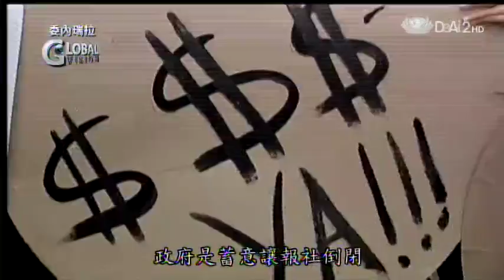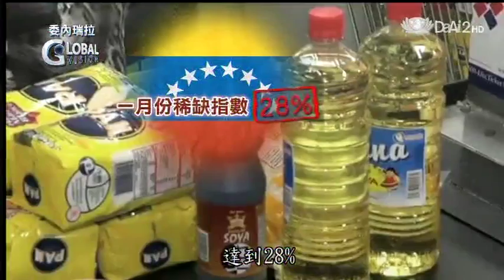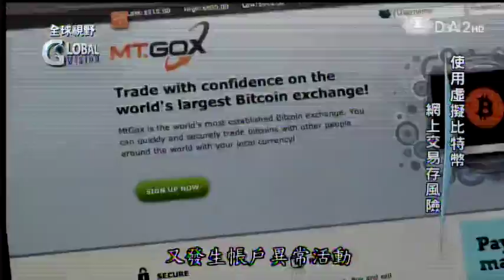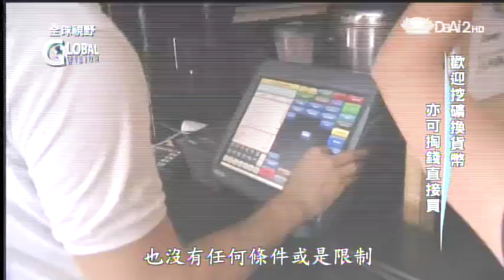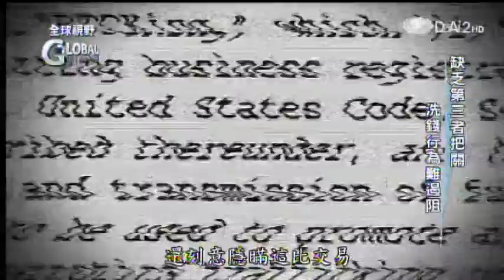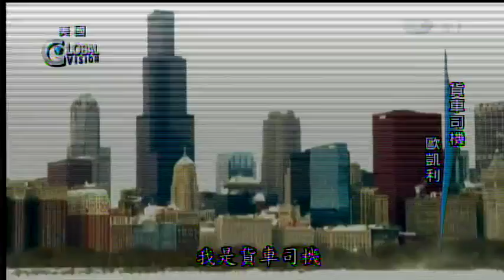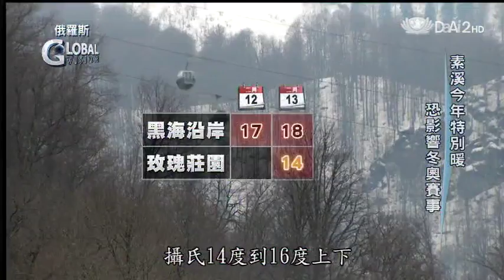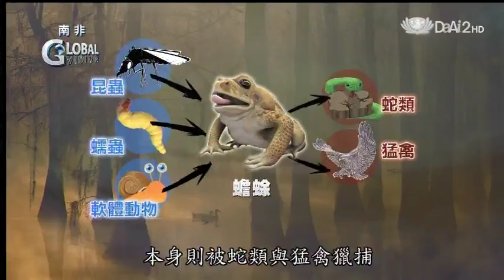20140213《全球視野》委內瑞拉 民生凋敝